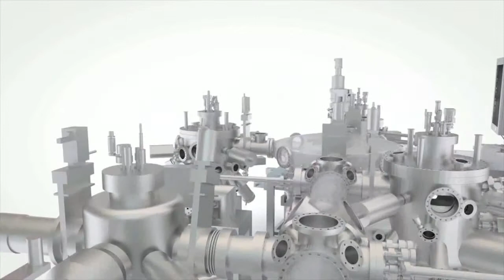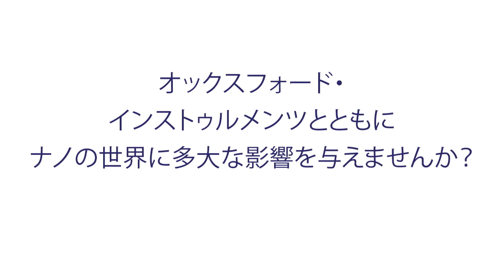Oxford Instruments HR Video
CGI of Oxford Instruments cluster tool with animated graphics